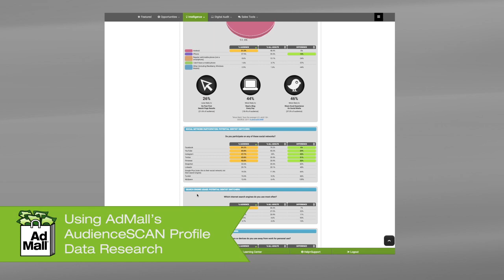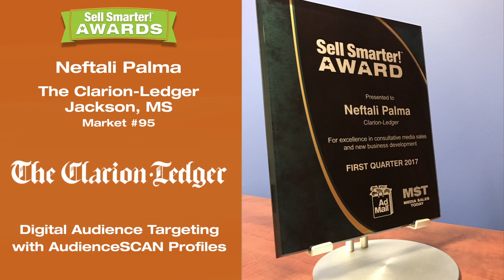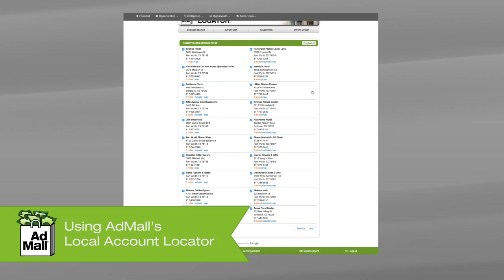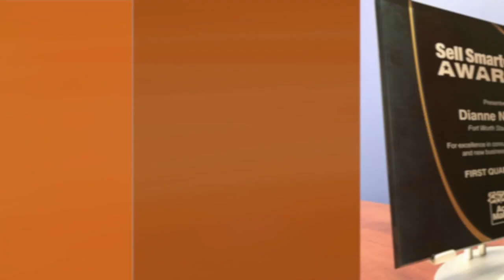Sell Smarter Awards - Q1 - 2017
The 1st Quarter 2017 Sell Smarter Awards video puts the spotlight on two media salespeople who increased revenue for their media companies by using the tools in AdMall. To read more success stories from previous Sell Smarter Award recipients,